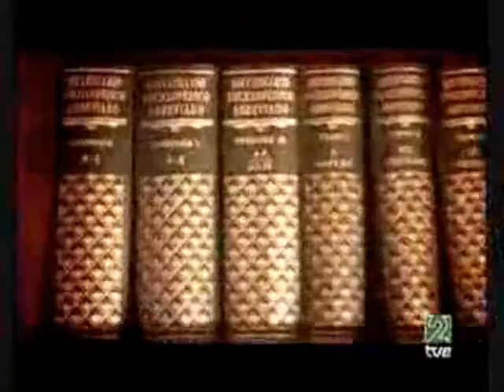Alejandro Jodorowsky y el Cine surrealista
Video de Jodorowsky. Y no, Jodo no es Dios. Superenlo.